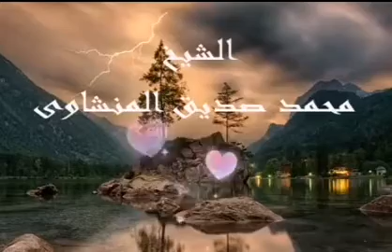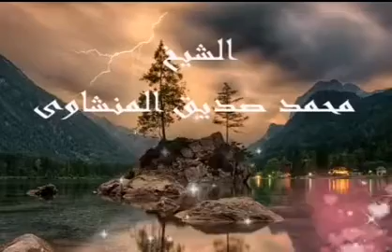الشيخ محمد صديق المنشاوي